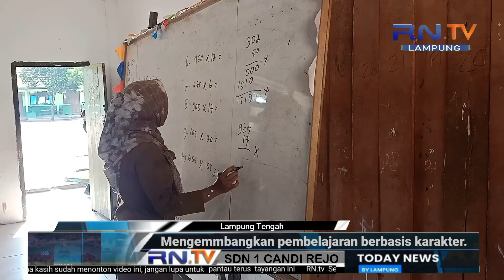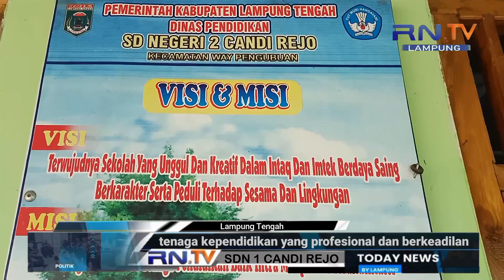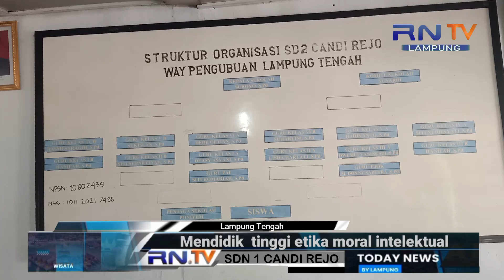SDN 1 CANDI REJO / Lampung tengah harapkan pemerintah Untuk pembangunan gedung yang Tidak Layak